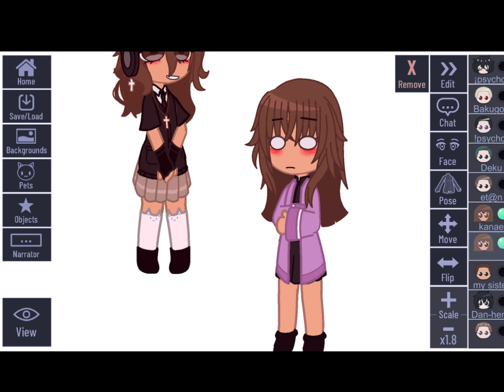For @Nevaeh_1115 😃 READ DESCRIPTION 👿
hellllllloooooo,so your probably wondering (why am I tagged again???) ITS BECAUSE……YOIR dearest friend was a question 😪,the question is…..SO IM GOING TO MAKE A GCMM WITH VOICE ACTORS AND STUFF AND I WAS SOOOO LAZY TO TEXT YOU 🫶,so yeah,wanna be in it?